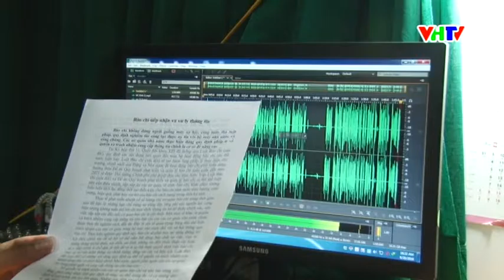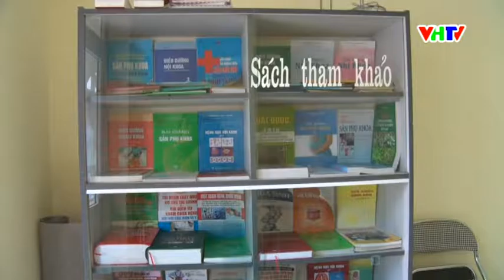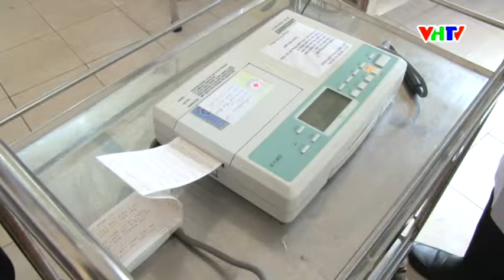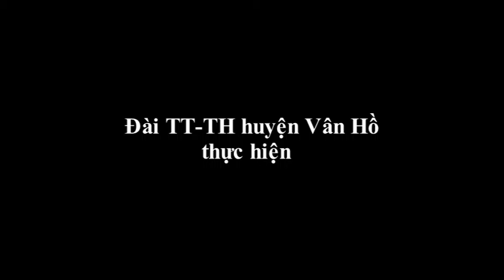CTTH Ngày 28 2 2017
Hãy Subcribre Youtube HaiNam Camera để cùng theo dõi nhé!